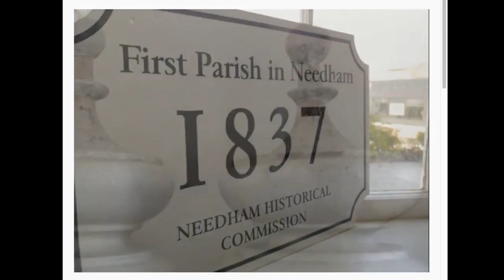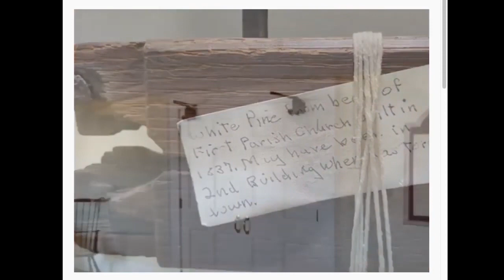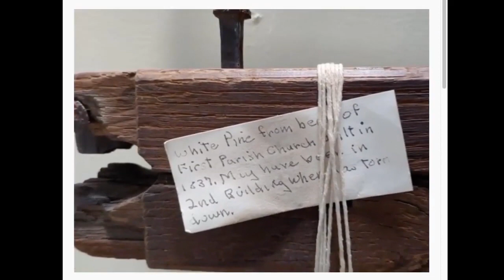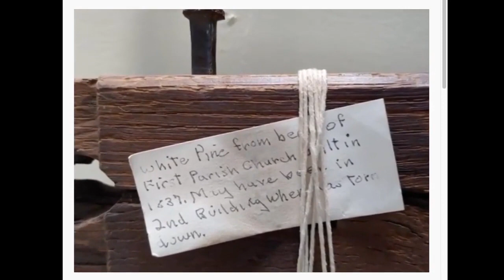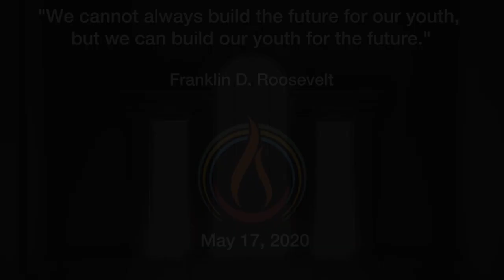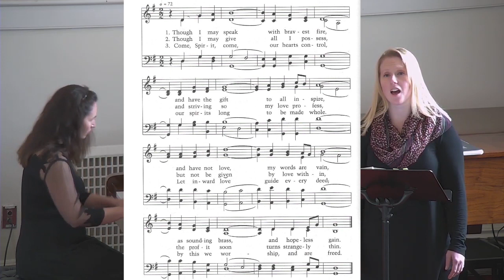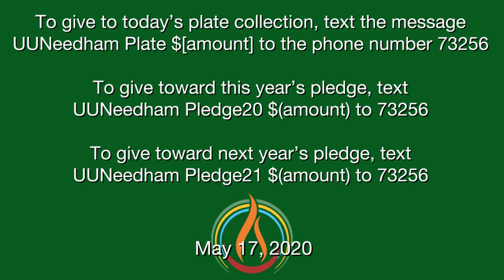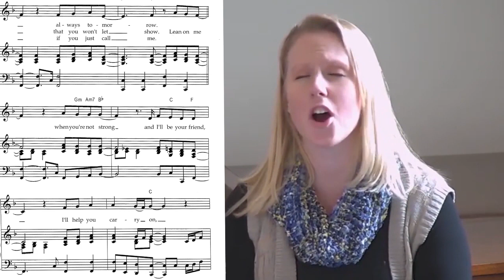FPN 20-05-17 Coming of Age 2020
Worship Cafe, memorial events, and outreach webcasting. Music is licensed through Christian Copyright Solutions. Do not remove